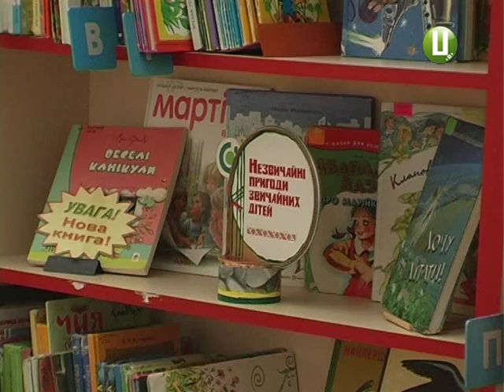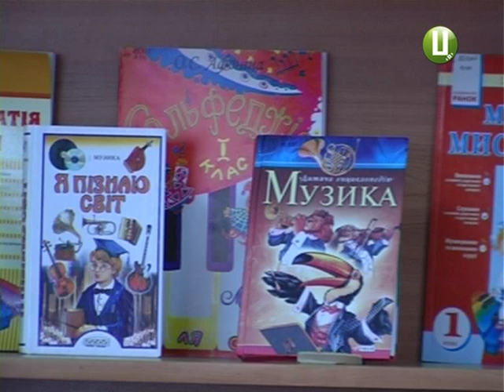ХОДТРК "Поділля-центр" - До Всеукраїнського дня бібліотеки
Чи не віджили своє бібліотеки?  Хто нинішній та потенційний клієнт книгозбірні? І чи витримує нині друковане слово конкуренцією із масово доступною віртуальною книгою ?